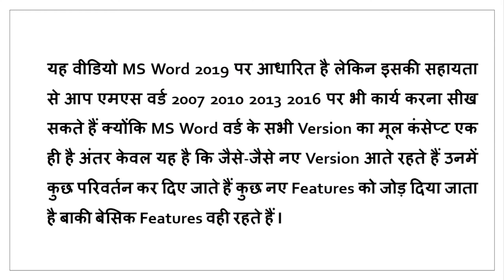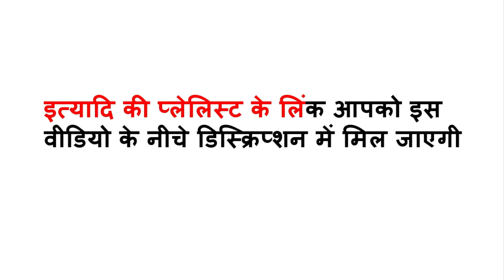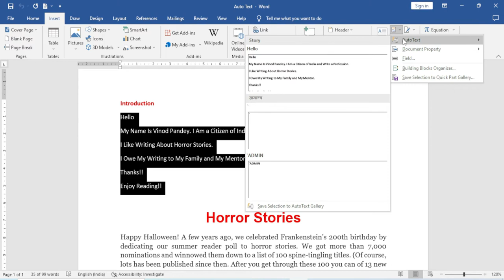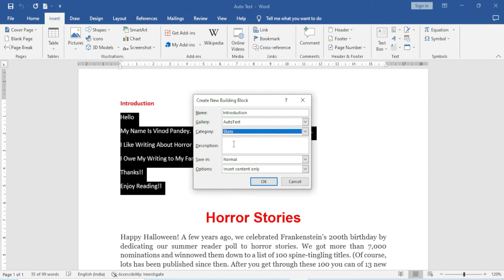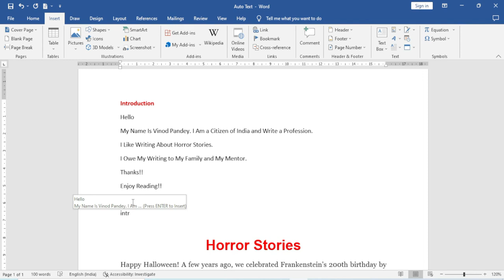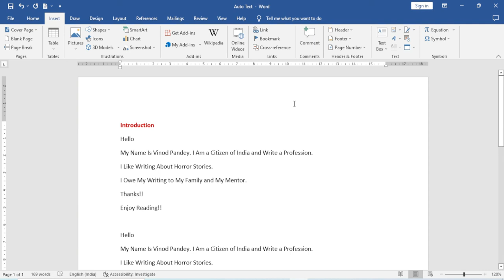How to insert words, sentences etc. quickly in to document by using autotext in MS Word 2019 (Hindi)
In this easy Hindi tutorial of MS Word 2019/2016/2013/2010/2007 for beginners, you will learn about auto text feature. If there are words, lines, sentences or paragraphs that you need to use regularly, for example, an address or an introduction of your company, the auto text makes it much faster to insert them in a document. With this, you have to type initials and auto text feature automatically changes it to the longer version.

MS Word 2019/2016/2013/2010/2007 ke is asaan hindi tutorial me aap autotext feature ke bare me janege. Yadi aise kai saare words, line, sentences ya paragraphs hain jinhe aapko niyamit roop se upyog karne ki avashyakta hoti hai, udaharan ke liye, pata ya apki company ka parichay, to autotext, document me unhe tezi se insert karne ke liye bahut upyogi hota hai. Apko apne text ke kewal shuruati akshar type karne honge, aur autotext feature apne aap pure text ko longer version me badal dega.

MS Word 2019/2016/2013/2010/2007 के इस आसान हिंदी ट्यूटोरियल में आप autotext feature के बारे में जानेंगे | यदि ऐसे कई सारे words, lines, sentences या paragraphs हैं जिन्हें आपको नियमित रूप से उपयोग करने की आवश्यकता होती है, उदाहरण के लिए पता या आपकी कंपनी का परिचय तो autotext, document में उन्हें तेज़ी से insert करने के लिए बहुत उपयोगी होता है | आपको अपने टेक्स्ट के केवल शुरुआती अक्षर टाइप करने होंगे, और autotext feature अपने आप पूरे टेक्स्ट को longer version में बदल देगा |